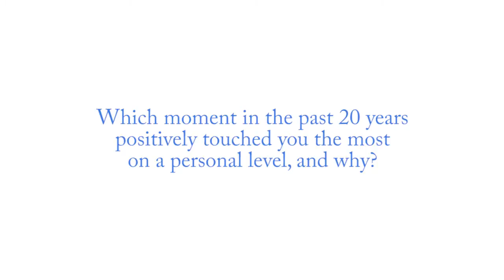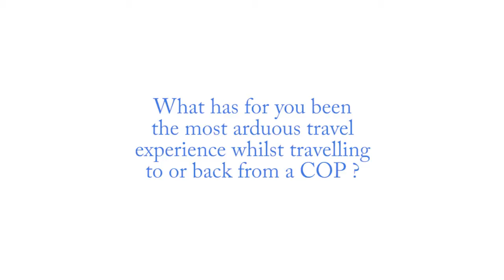Personal memories of 20 years of UNFCCC negotiations: Mr. Kunihiko Shimada, delegate of Japan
On occasion of the 20th anniversary of the UN Framework Convention on Climate Change (UNFCCC) on 21 March 2014, the UNFCCC secretariat asked key figures who have either observed or been part of UN climate negotiations to relay their personal memories and impressions in a short video interview.